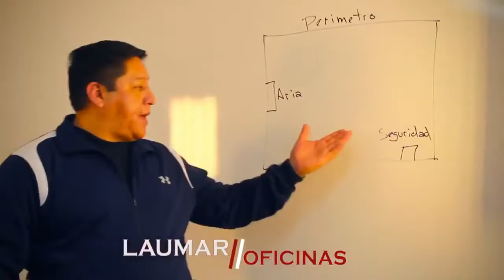Tanda Comercial F10 HD 📺 (Bolivia, 22/11/2022 📅) (Parte 13/19)